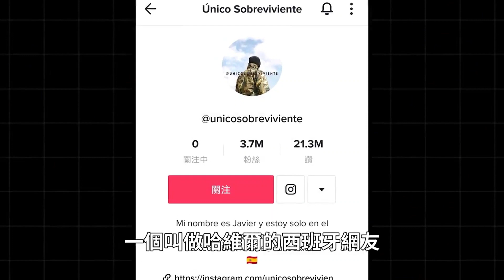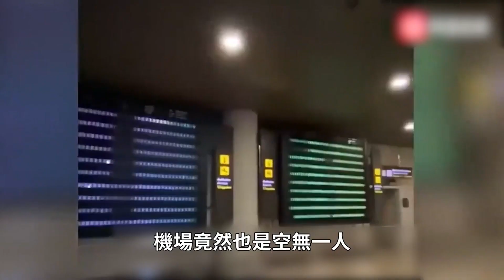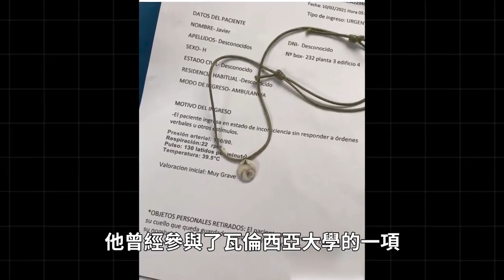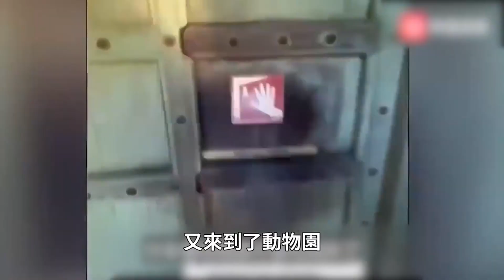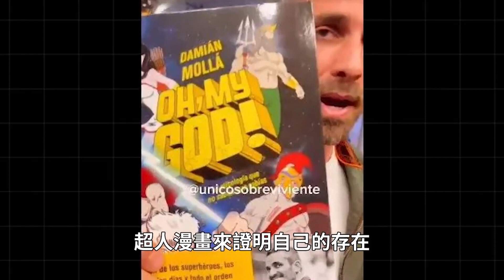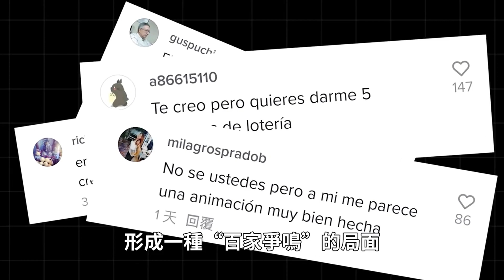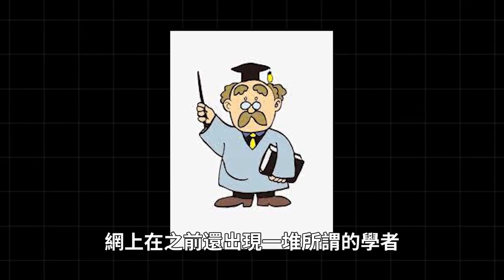男子自稱未來人，拍下影片證實人類滅絕，2027年世界空無一人 ｜2027穿越｜明星觀察員